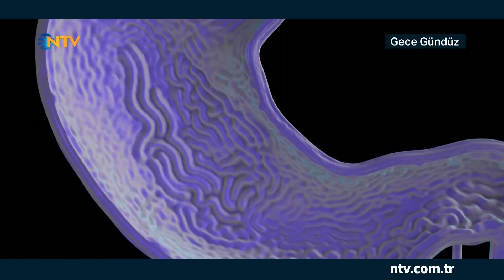Gece Gündüz 10 Eylül 2018